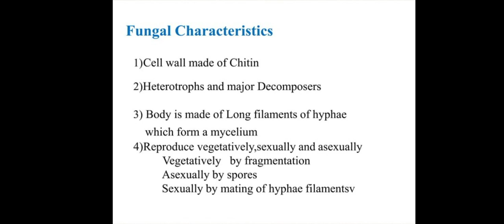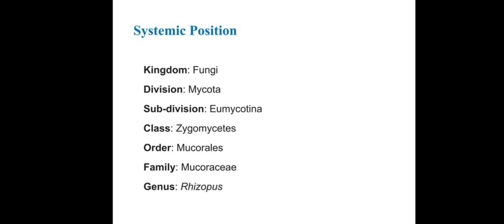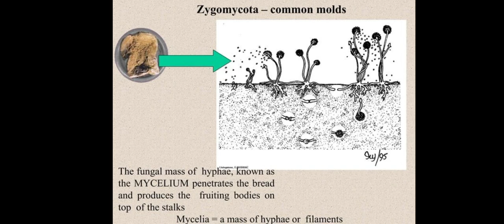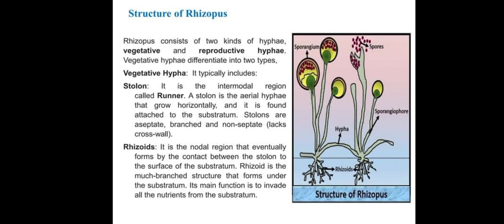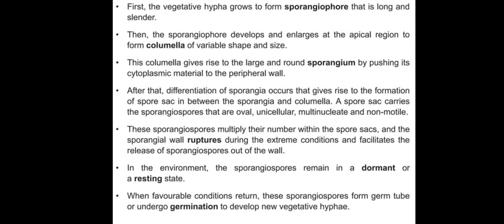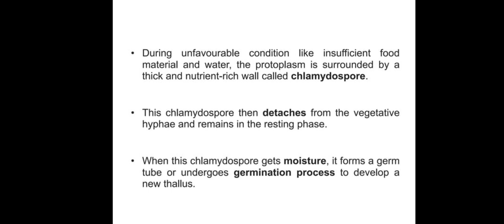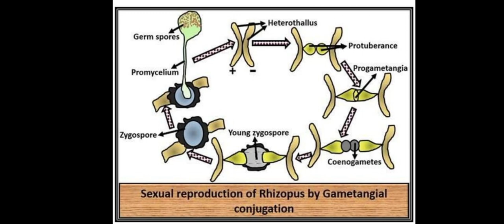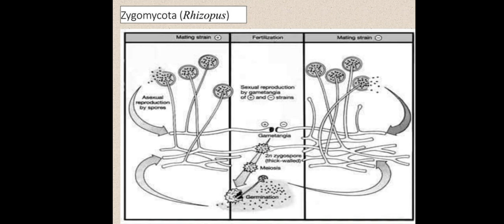Rhizopus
Rhizopus is a genus of saprophytic and parasitic fungi. They are found in moist or damp places. They are found on organic substances like vegetables, fruits, bread, jellies, etc. The vegetative structure is made up of coenocytic (multinucleated) and branched hyphae. They are used to produce various chemicals and alcoholic products. Some species of rhizopus cause plant diseases and may cause infection in humans too, known as mucormycosis.